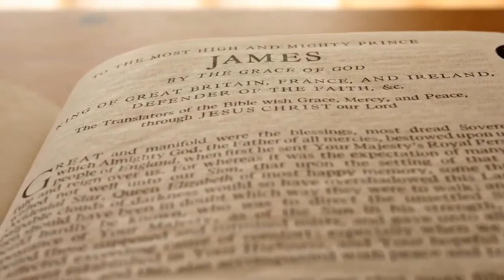Dr John Bodkin Adams I Eastbourne Doctor Death (Updated)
Eastbourne Serial killer Dr John Bodkin Adams I Crime Documentary

A.K.A.: "Doctor Death"

Characteristics: Poisoner? - General practitioner beneficiary of 132 patients' wills
Number of victims: 0 - 163 +
Date of murders: 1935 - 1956
Date of arrest: December 19, 1956
Date of birth: January 21, 1899
Victims profile: Elderly women (patients)
Method of murder: Poisoning
Location: Eastbourne, East Sussex, England, United Kingdom

Rumours concerning the Eastbourne practice of Dr John Bodkin Adams were rife in the 1950s - and had been for over 2 decades - when yet another wealthy widow died, leaving a large bequest to him. An anonymous tip-off led to an investigation by Scotland Yard and the arrest and subsequent trial for murder of Dr Adams. But Adams had many friends at the highest levels of the judiciary and police force and ultimately, in spite of the enormous volume of evidence against him, he was found "Not Guilty". The full extent of his crimes was not fully known until the police and prosecution files were released early in 2003 - these strongly suggest that Dr Adams was the greatest serial killer in British history.

Dr John Bodkin Adams was a general practitioner in the elegant Sussex. seaside town of Eastbourne. An Irish loner, he was seemingly unconcerned about benefiting from gifts and legacies from his elderly, rich patients.

As a helpful reminder, I do the BEST research I probably can before posting every single one of my videos. However, the nature of these videos, means I rely on news outlets, speculations of investigators, reporters, and family members.  I know that all of my data may not be correct! In the case that I did find false information, please feel free to correct me in the comments below!